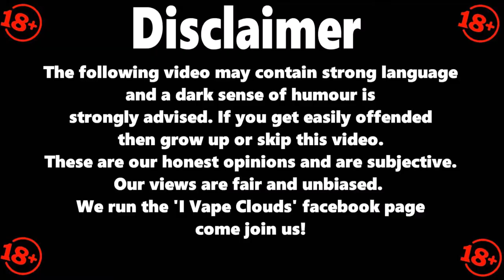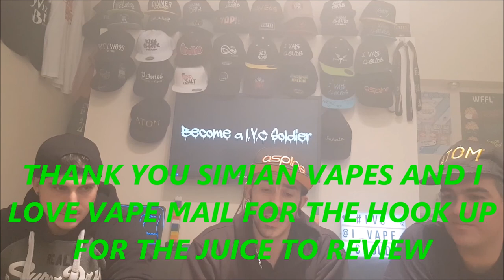SIMIAN VAPES JUICE REVIEW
IVC TEAM WAS SENT THESE FOR THE PURPOSE OF THIS REVIEW. THESE ARE OUR HONEST OPINIONS AND SUBJECTIVE TO US

BIG BOY COILS WHAT WE USE IN ALL RDAS